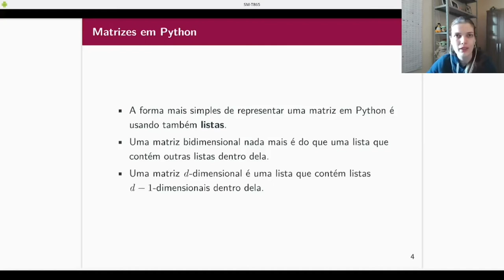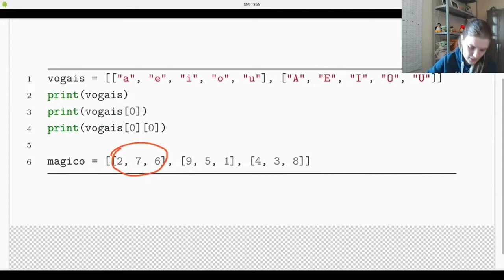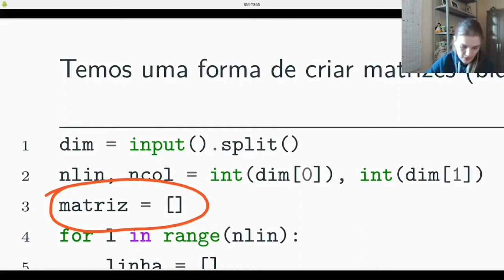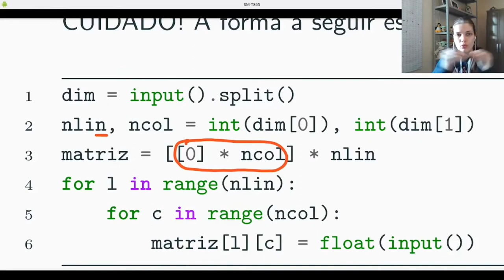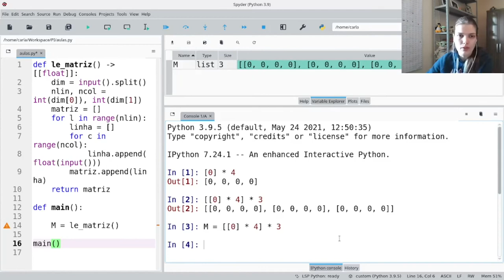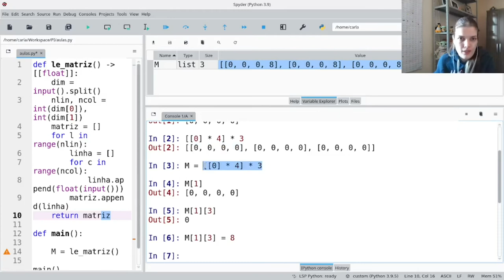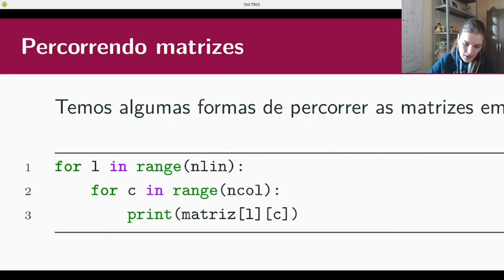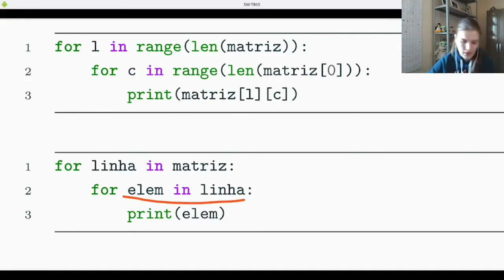PI - Matrizes em Python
Introdução a matrizes em Python